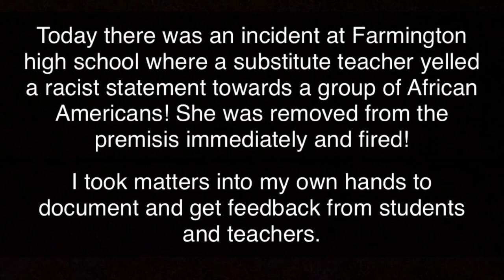STUDENTS PROTEST AFTER GUEST TEACHER MAKES RACIST REMARK AT FARMINGTON HIGH SCHOOL